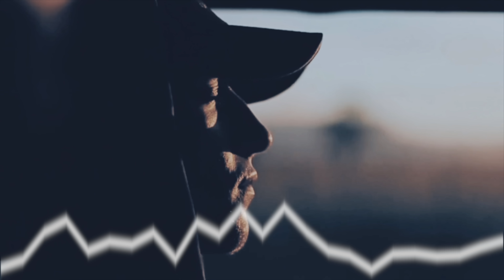You Are NOT Your Past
"Yesterday is not a life sentence" - @EddieClips

Video: You are not your past